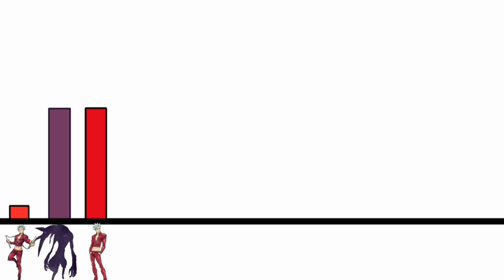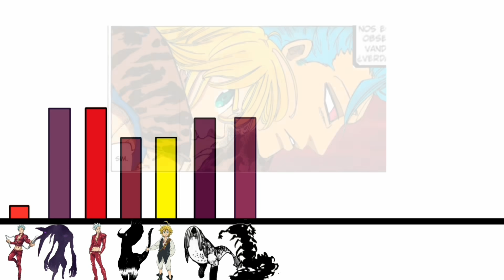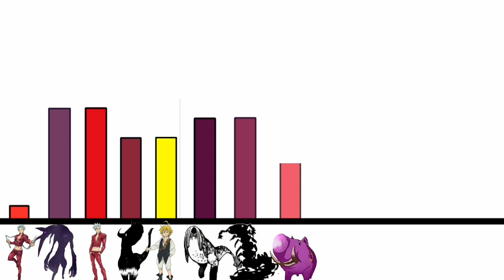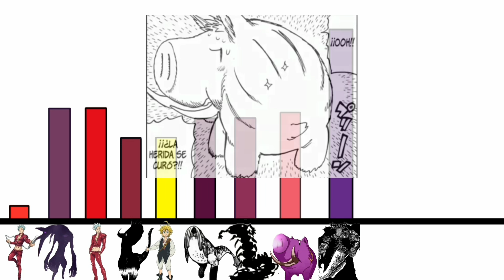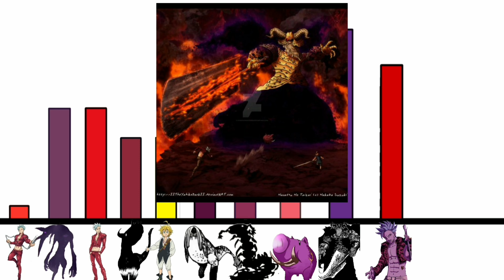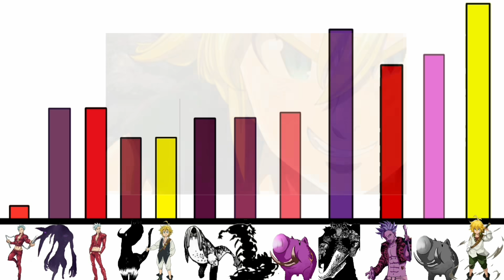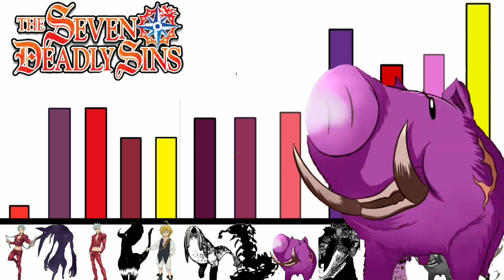Ban en el Purgatorio | Niveles de Poder Temporada 4 | Nanatsu No Taizai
Ya puedes volverte miembro del canal, y empezar a disfrutar de algunos beneficios:

Espero que les guste este video. Me costo tiempo hacerlo pero por fin lo he terminado.